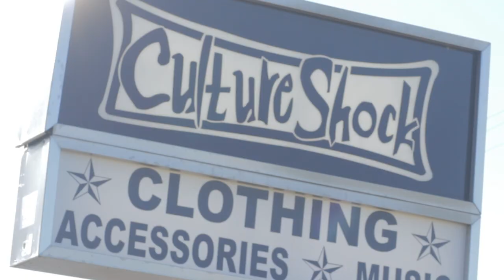Record Store Day at Culture Shock Records, Rockford IL, 2013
Record Store Day at Culture Shock, Record Store in Rockford, Illinois!